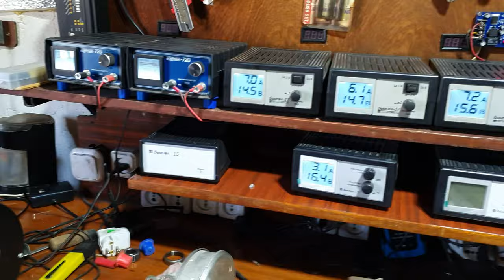Ремонт клемм (полюсных выводов) аккумуляторов оптом.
Установка на аккумуляторы клеммных протезов.